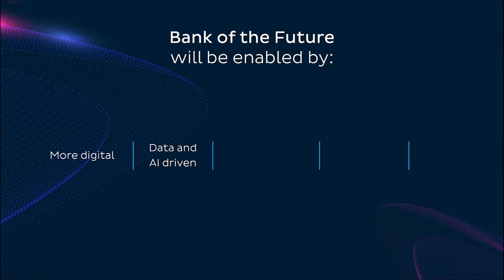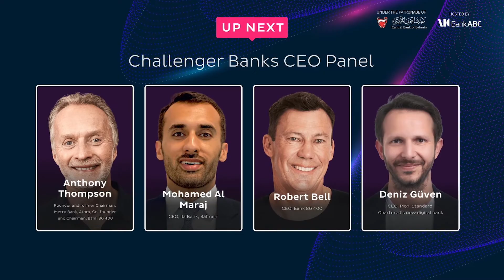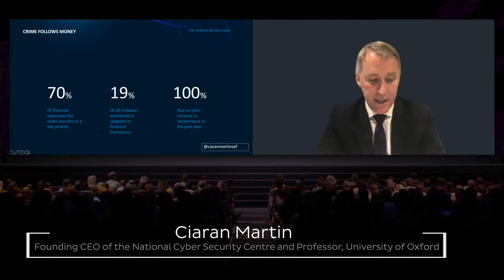4th MEA FINTECH FORUM- Highlights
Held under the patronage of the Central Bank of Bahrain and hosted by Bank ABC, the 4th edition of MEA Fintech Forum brought together financial regulators, regional baking CEOs and heads of challenger banks who were joined by leading international experts and over 2000 delegates on a virtual platform. Important discussion were held to carve out a path to recovery and explore how digital innovation, Artificial Intelligence and data science will shape the new age of banking.
The event took place on 24 and 25 November 2020.